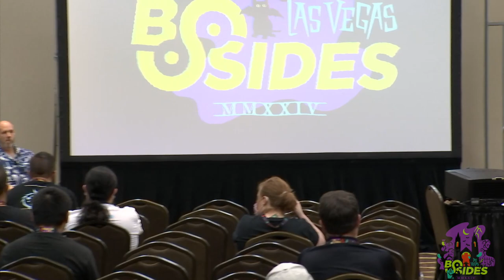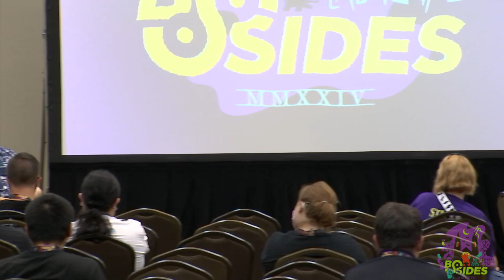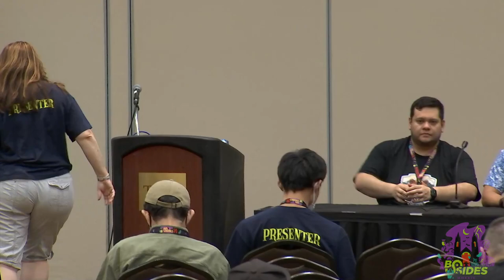BG - 14 Years Later, Proving Ground is Proving Out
Breaking Ground, Wed, Aug 7, 15:00 - Wed, Aug 7, 15:45 CDT

12 Years Later, Proving Ground is Proving Out.  A panel discussion with PG alumni and staff

People
Grant Dobbe
Daemon Tamer
Phil Young